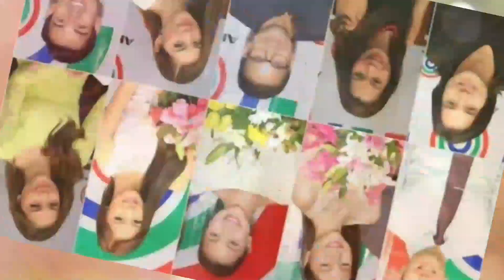SA WAKAS!BARBARA MILANO MATAPANG NA HUMARAP SA MEDIA AT SINAGOT ANG ISYU TUNGKOL SA NAGING ANAK NITO